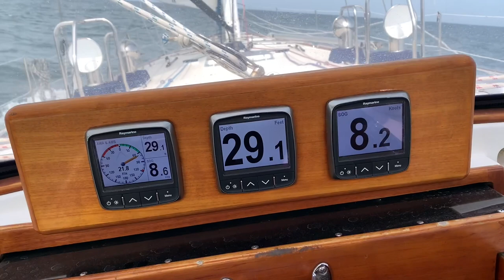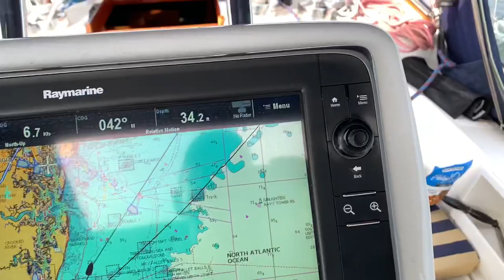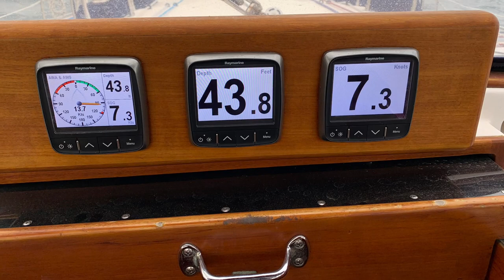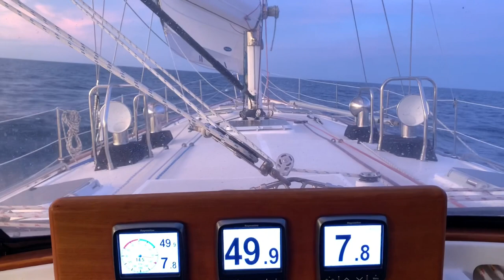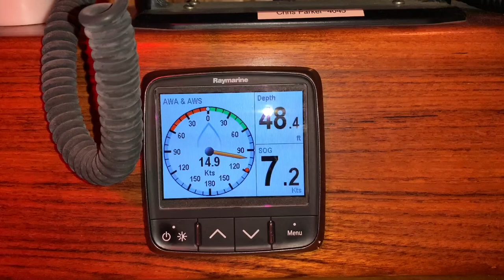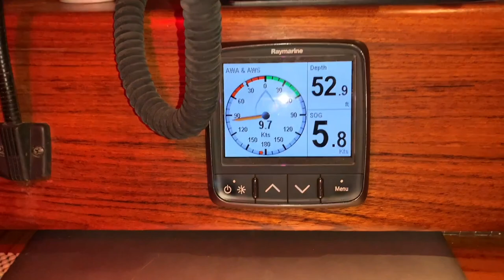S/V Quetzal - Sailing Offshore from Fernandina to Thunderbolt.